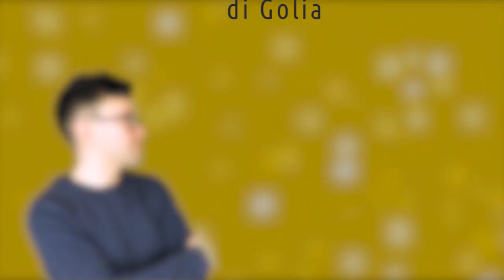Caravaggio - David con la testa di Golia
L'audioquadro è un nuovo modo per conoscere i più grandi capolavori della storia dell'arte. In maniera semplice e in pochi minuti. Qui vi parlerò di David con la testa di Golia di Caravaggio 😉 ▼▼CONTINUA SOTTO▼▼

Questo dipinto fu realizzato da Caravaggio probabilmente a Napoli, nel sud Italia, dove l’artista era fuggito in esilio nel 1606 per un’accusa di omicidio e una condanna a morte incombente. Non si sa chi abbia commissionato l’opera e forse l’idea del tema rappresentato fu del pittore stesso. Protagonista del quadro è il giovane David, eroe d’Israele, vittorioso sul gigante Golia. Il ragazzo emerge dalle tenebre, con la mano sinistra regge la testa di Golia. Con quella destra tiene una spada, sulla cui lama delle iniziali di difficile lettura, H-AS OS, forse formano la sigla del motto “Humilias Occidit Superbiam”, l’umiltà uccise la superbia. L’eroe biblico incarna infatti un modello di virtù. David ci appare diviso tra un sentimento di disgusto e pietà nei confronti del gigante che invece è rappresentato con la fronte corrugata, la bocca spalancata per l’ultimo respiro, lo sguardo sofferente e il volto pallido.

➡ Caravaggio. L’opera completa, Sebastian Schütze
➡ Caravaggio, Maurizio Calvesi
➡ Caravaggio segreto. I misteri nascosti nei suoi capolavori, Costantino D’Orazio